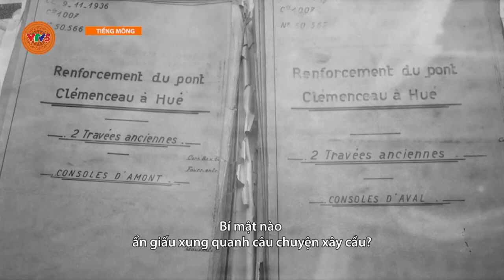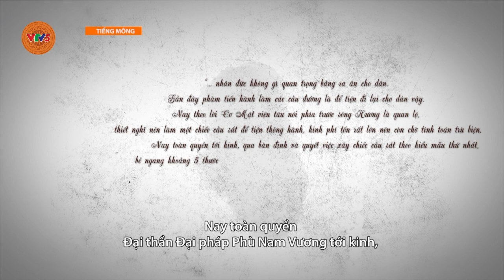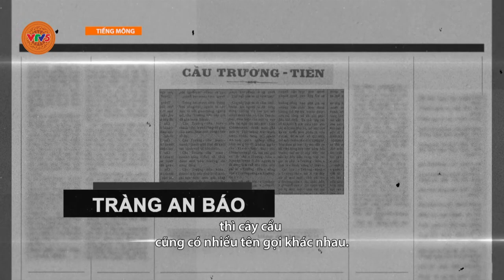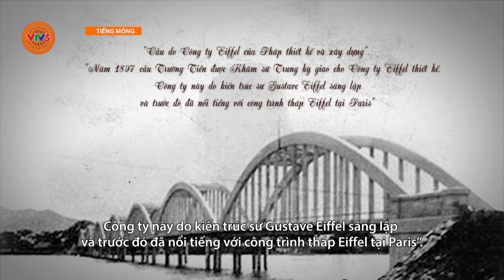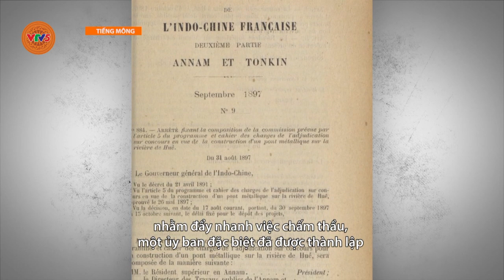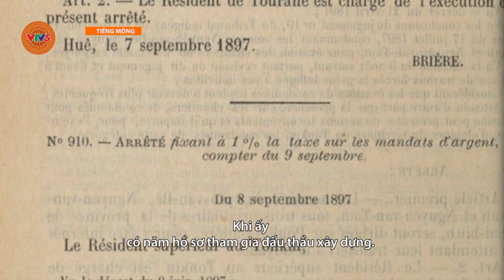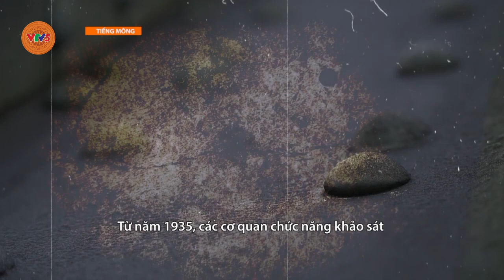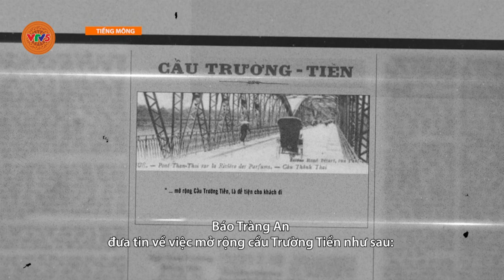[TIẾNG MÔNG] CẦU TRÀNG TIỀN | VTV5